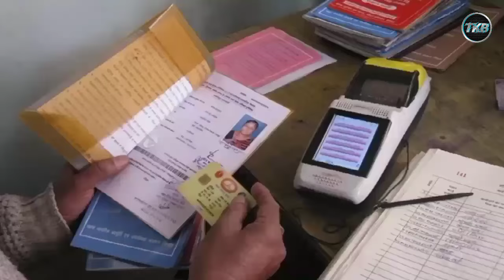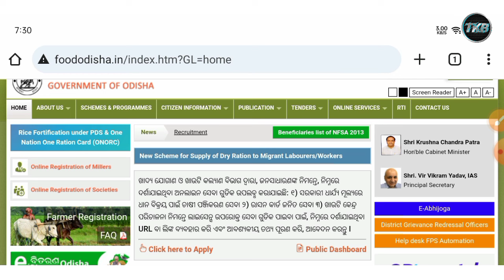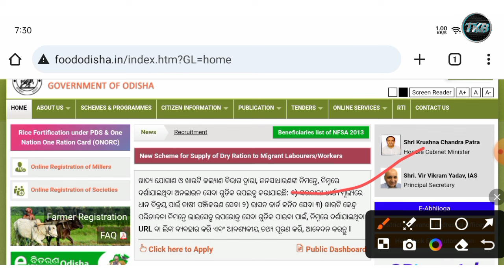ରେସନ କାର୍ଡ଼ E-KYC କୁ ନେଇ ଆସିଲା ୪ଟି ବଡ଼ ଖୁସି ଖବର | How To Complete Ration Card E-KYC Process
Hi Guys,

In this video you get information about ration card e-kyc‌ update.